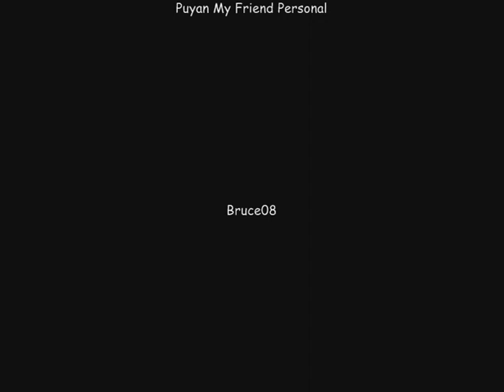English Priston Tale PVP [By Manthoi]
Have Fun Watchinq The Video =)